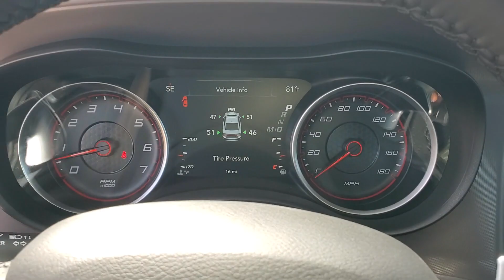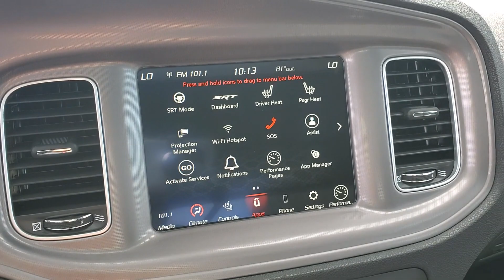2023 Dodge Charger Ft. Worth, Dallas, Arlington, Irving PH619486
Frostbite New 2023 Dodge Charger Scat Pack available in 9501 South Fwy, Fort Worth, Texas at Meador CDJR. Servicing the Ft. Worth, Dallas, Arlington, Irving, TX area.

2023 Dodge Charger Scat Pack - Stock#: PH619486

Meador CDJR
9501 South Fwy

Moonroof  Heated Seats  iPod/MP3 Input  Satellite Radio  Back-Up Camera  Aluminum Wheels  POWER SUNROOF  ENGINE: 6.4L V8 SRT HEMI MDS  TRANSMISSION: 8-SPEED AUTOMATIC (8HP7... Scat Pack trim  Frostbite exterior and Black interior. br /br /KEY FEATURES INCLUDEbr /Heated Driver Seat  Back-Up Camera  Premium Sound System  Satellite Radio  iPod/MP3 Input. Dodge Scat Pack with Frostbite exterior and Black interior features a 8 Cylinder Engine with 485 HP at 6100 RPM*. br /br /OPTION PACKAGESbr /POWER SUNROOF  ENGINE: 6.4L V8 SRT HEMI MDS (STD)  TRANSMISSION: 8-SPEED AUTOMATIC (8HP70) (STD). br /br /WHO WE AREbr /We Simply Do It Better At Meador br /br /Horsepower calculations based on trim engine configuration. Please confirm the accuracy of the included equipment by calling us prior to purchase. br /
DFK,ESG,GWA